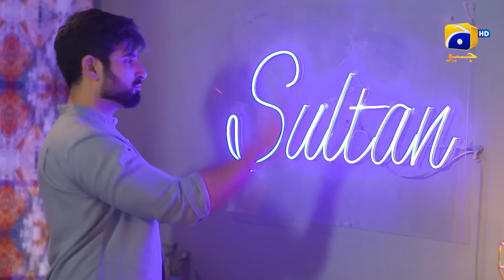Shiddat Episode 51 | 𝐁𝐞𝐬𝐭 𝐌𝐨𝐦𝐞𝐧𝐭 𝟎𝟒 | Anmol Baloch - Muneeb Butt | Har Pal Geo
7th Sky Entertainment Presentation
Producers: Abdullah Kadwani & Asad Qureshi
Director: Zeeshan Ahmed
Writer: Zanjabeel Asim